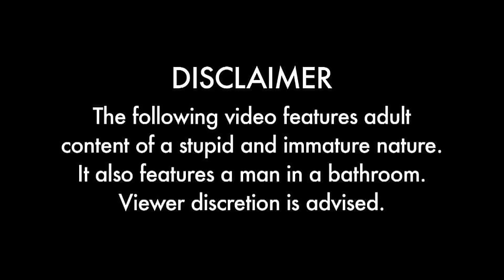Vir Das' POTCAST - The Delhi / Indo-Pak Edition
It's Vir Das Potcast - The delhi edition. This week on the pot. Sonia Gandhi is Fearless. Rahul Gandhi is Peerless. That Airtel Girl is relentless and The delhi weather is clear less.

Watch ➝ Like ➝ Tag Friends ➝ SHARE!

Twitter ➝ @thevirdas